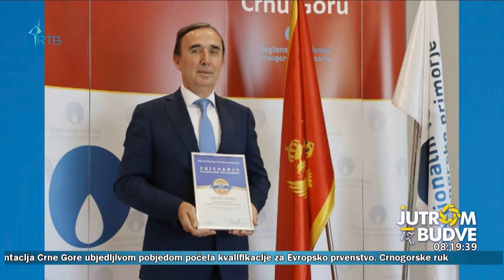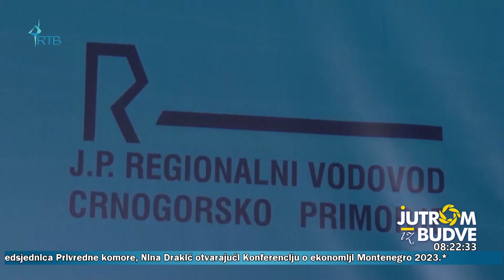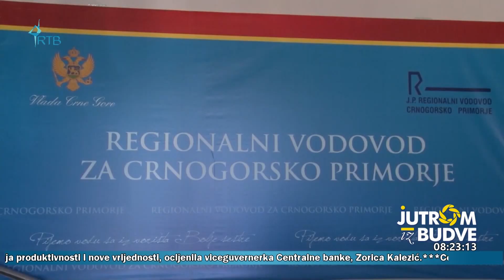Zoran Lakušić, najbolji menadžer 2023